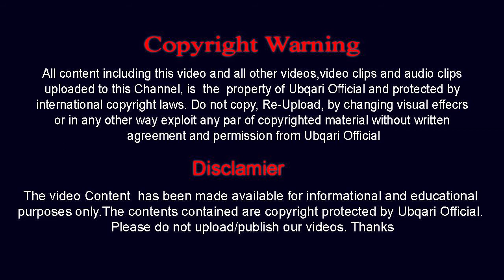Jis Ka Main Moula Hon ,Ali (SWE) Bhi Us Kay Moula Hain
من کنت مولاہ فعلی مولاہ
جس کا میں ﷺ مولا ہوں علی سلام اللہ و رضوانہٗ علیہ بھی اس کے مولا ہیں
پہلی نشست:مجا لسِ شان اہل بیتؓ ،
9محرم الحرام بعد از نماز فجر -20ستمبر2018ء
Mun Kun Tu Moula  Fa Ala Moula